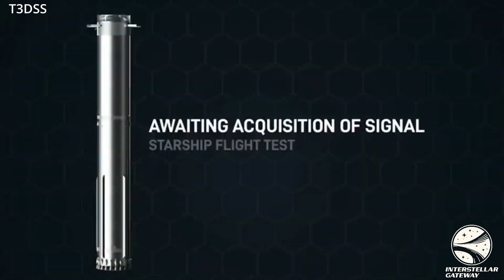What Should We Expect During Starship Flight 4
Curious about what to expect during Starship Flight 4? Tune in to this video to learn more about the upcoming SpaceX mission!